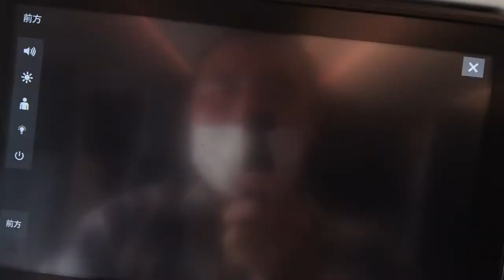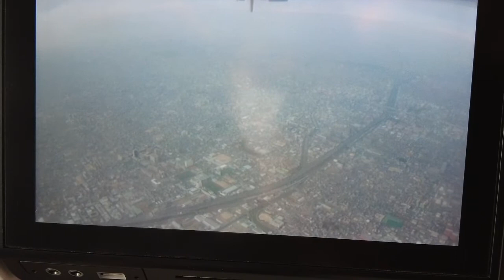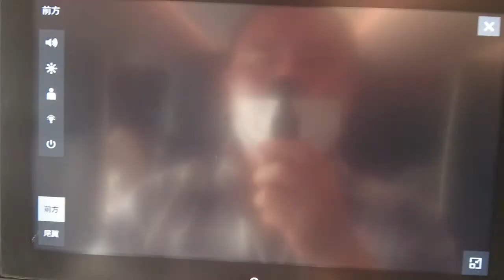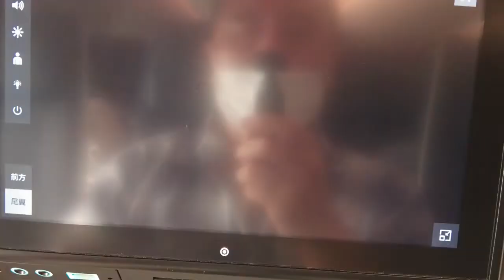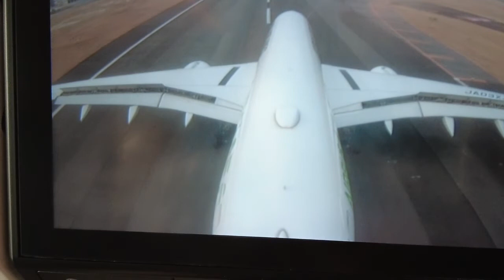JAL機・大阪伊丹空港に着陸！！シートベルト着用サイン点灯から！！2022/1月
目次
0:00 シートベルト着用サイン点灯
0:48 ただいま着陸態勢に入りました！！
1:47 コロナ対策の飛行機の降り方の説明！！
2:52 神戸空港？？
3:38 前方カメラから！！
11:16 前のタイヤがでました！！
11:34 尾翼カメラから！！
13:35 滑走路が見えてきました！！
14:10 無事着陸！！